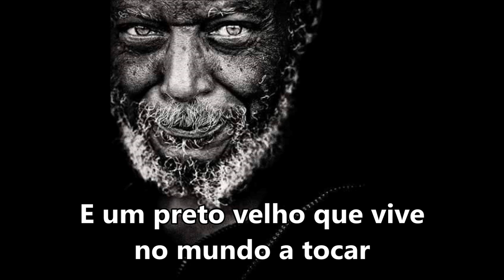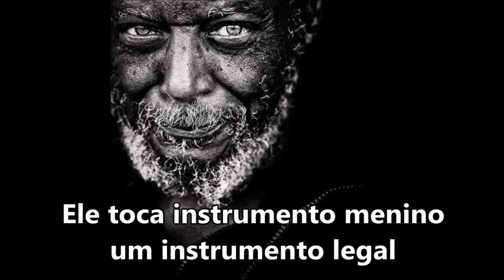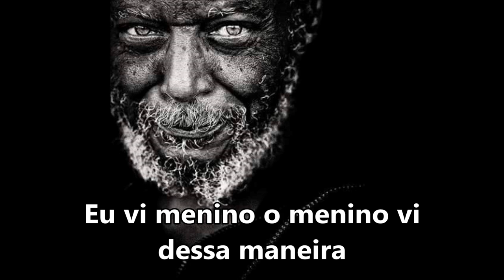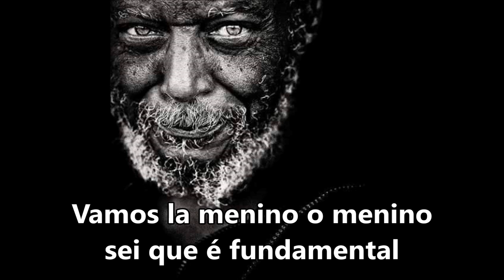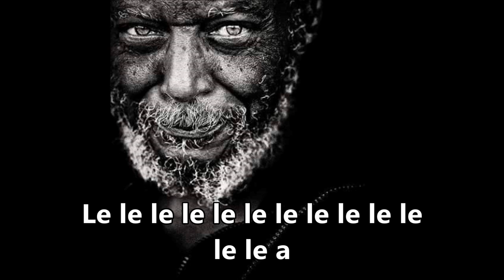Preto Velho "Ele toca berimbau" Grupo Axé SUBTITULADO Y CON LETRA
QUE SOM DE ESSE MENINO
VEM DO LADO DE LÁ (BIS)
E UMA PRETO VELHO
QUE VIVE NO MUNDO A TOCAR (BIS)
ELE TOCA INSTRUMENTO MENINO
UM INSTRUMENTO LEGAL (BIS)
O NOME DESSE INSTRUMENTO MENINO
SE CHAMA BERIMBAU (BIS)
E UMA ARAME A CABACA É
UM PEDÇO DE PAU (BIS)
EU VI MENINO O MENINO VI
DESSA MENEIRA (BIS)
O VELHO TOCAVA  E OS MOLEQUES
JOGAVAN CAPOEIRA (BIS)
VAMOS LA O MENINO MENINO
SEI QUE É FUNDAMENTAL
OS BRASILEIROS JOGAR
CAPOEIRA E TOCAR BERIMBAU (BIS)
LE LE LE LE LE LE LE LE LE LE LE LE LE A
LE LE LE LE LE LE LE LE LE LE LE LE LE A (BIS)